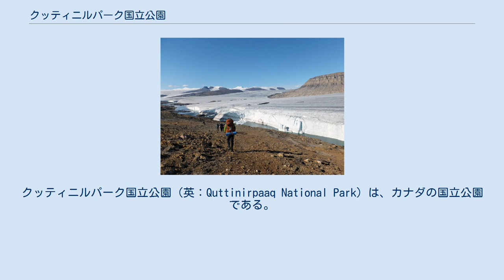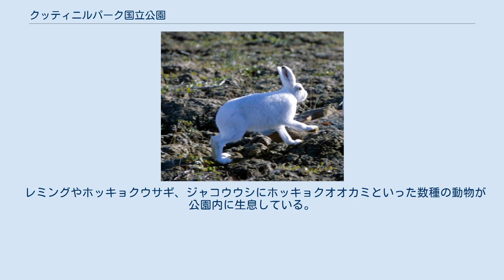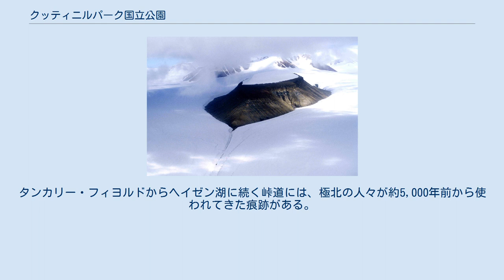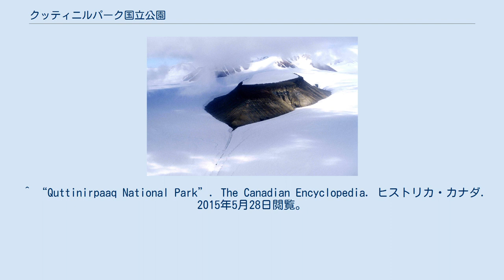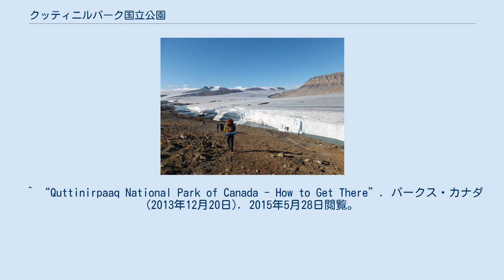クッティニルパーク国立公園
クッティニルパーク国立公園（英：Quttinirpaaq National Park）は、カナダの国立公園である。
カナダの極北とも言えるヌナヴト準州のクィキクタアルク地域にあるエルズミーア島の北東部に位置し、北東グリーンランド国立公園に次いで地球上で２番めに北にある公園である。
イヌクティトゥット語で"Quttinirpaaq”は「世界の頂点」を意味する。
1988年に「エルズミーア島国立公園保護区」として設立され、1999年にヌナヴト準州の成立に合わせて現在の名前に改名、2000年に国立公園となった。
 公園の面積は37,775平方キロメートルに及び、ウッド・バッファロー国立公園に次いで、カナダで二番目に広い公園である。
 大地は岩と氷に支配されており、降水のほとんど無い極地砂漠となっている。
公園内の高地は大半が氷冠に覆われており、この氷冠とそこから流れ落ちる氷河の起源は、少なくとも最後の氷河期まで遡る。
公園内にあるBarbeau Peakは標高2,616メートルあり、ヌナヴト準州の最高峰である。
 レミングやホッキョクウサギ、ジャコウウシにホッキョクオオカミといった数種の動物が公園内に生息している。
しかし、まばらな植生と低温のため個体数は限られている。
ペアリーカリブーの頭数もかなり少ない。
夏になるとミズカキチドリやコオバシギ、シロハヤブサやシロハラトウゾクカモメなどの鳥達が営巣に公園を訪れる。
通常見られる植物には、草や地衣類に加えてドワーフ・ウィローやホッキョクワタスゲがある。
こういった動物や植生はヘイズン湖地区に集中して見られる。
ここは、周囲の氷冠に覆われた山々や谷筋に比べ比較的温和な気候をしている。
 高緯度と限られた野生生物のため、エルズミーア島のこの地域に人類が居住したことはない。
タンカリー・フィヨルドからヘイゼン湖に続く峠道には、極北の人々が約5,000年前から使われてきた痕跡がある。
テントの裾石や食料庫の跡が、前期ドーセット、ドーセット、現代イヌイットの祖先であるトゥーレ人といった文化の担い手がこの地域を訪れたことを物語る。
 この島の東や北端は、様々な極地探検の出発点として使われてきた。
フォート・コンガーは初期の北極探査の調査基地であり、連邦遺産建造物として管理されている。
 パークス・カナダは、タンカリー・フィヨルド空港とヘイゼン湖、ワード島に監視所と未舗装の仮設滑走路を整備している。
タンカリー・フィヨルドとヘイゼン湖は旅行者にとって基本となるアクセス・ポイントだ。
 この監視所以外に公園内に設けられた施設はない。
2つのトレッキング用ルートが有り、ヘイゼン湖とタンカリー・フィヨルドを結ぶルートとアド・アストラとヴァイキング氷冠を巡るルートだが、いずれも100キロメートル程度の距離がある。
 2004年に、公園はカナダの世界遺産の9つの候補の一つに選ばれた。
 ^ “ナショナルジオグラフィック ニュース：北極圏で”ミイラ化した森”を発見”. 2016年6月15日閲覧。
 ^ “Quttinirpaaq National Park”. The Canadian Encyclopedia. ヒストリカ・カナダ. 2015年5月28日閲覧。
 ^ “Cruise tourism in a warming Arctic: Implications for northern National Parks (PDF)” (英語). カルガリー大学. p. 1 (2008年). 2015年5月28日閲覧。
 ^ “Quttinirpaaq National Park of Canada”. パークス・カナダ (2015年4月13日). 2015年5月28日閲覧。
 ^ “Quttinirpaaq National Park of Canada - Cultural Heritage”. パークス・カナダ (2009年9月18日). 2010年2月27日閲覧。
 ^ “Quttinirpaaq National Park of Canada - How to Get There”. パークス・カナダ (2013年12月20日). 2015年5月28日閲覧。
 ^ “Quttinirpaaq”. UNESCO - Tentative List. ユネスコ. 2015年5月28日閲覧。